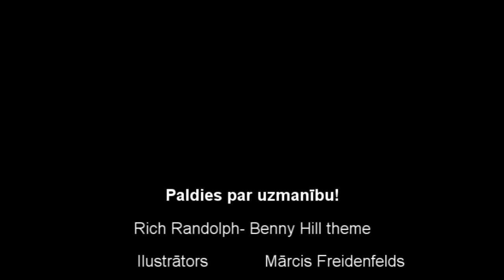Benny Hill Theme